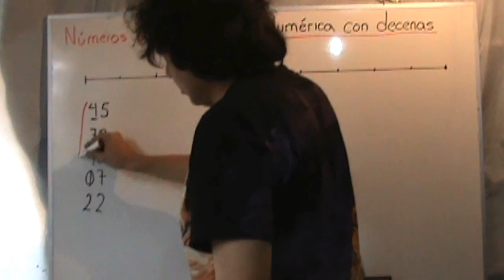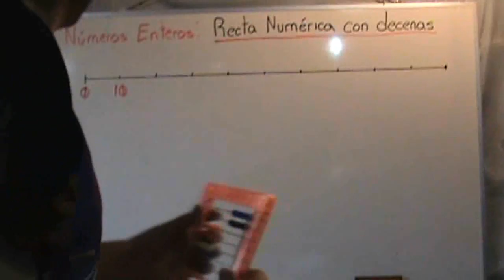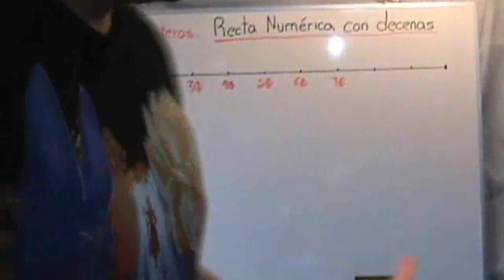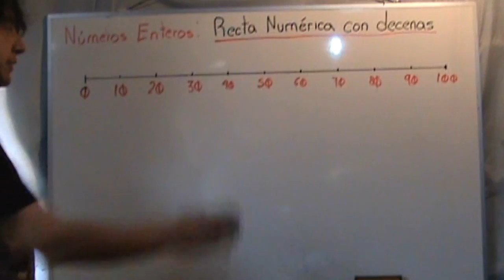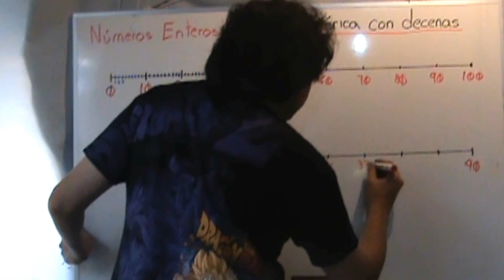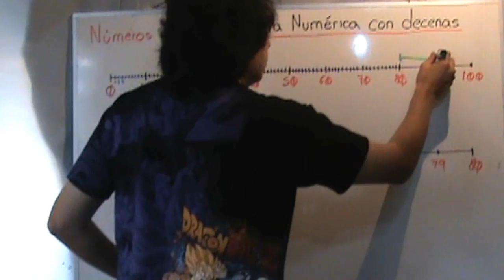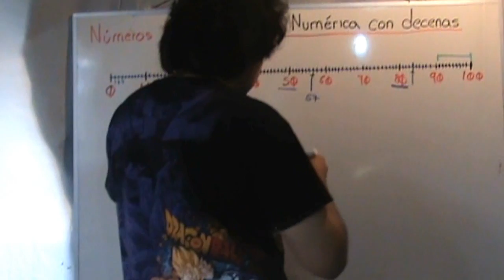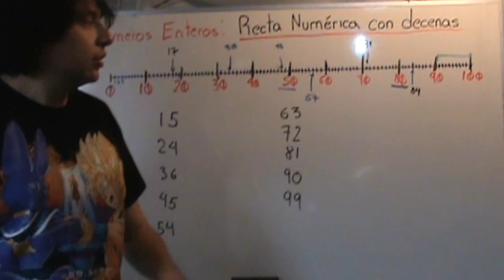017 Decenas en la Recta Numérica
En este videotutorial se muestra como construir una recta numérica comprendida desde el 1 hasta el 100. A su vez, se explica como ubicar números compuestos de unidades y decenas

Ubicar números enteros de dos cifras en Recta numérica (del 10 al 100)

unidades y decenas en la recta numérica